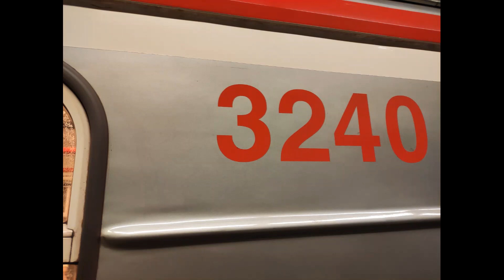Zvuk Dveří 81-71M 3151+3240+3410+3414+3152